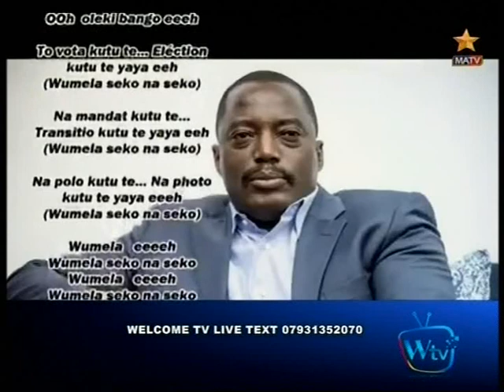Voici quelques evidences qu'aucune magie du monde ne saurait alterer ou modifier